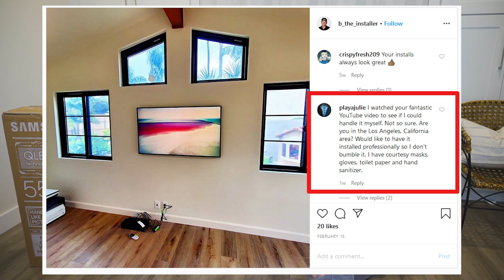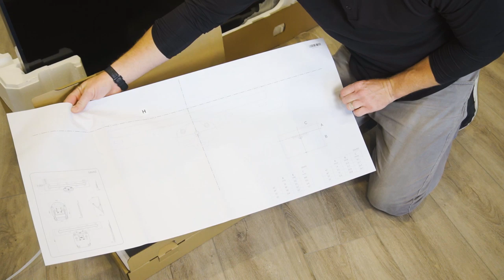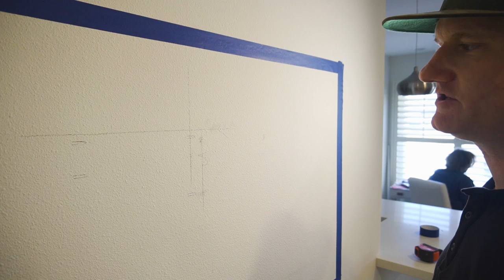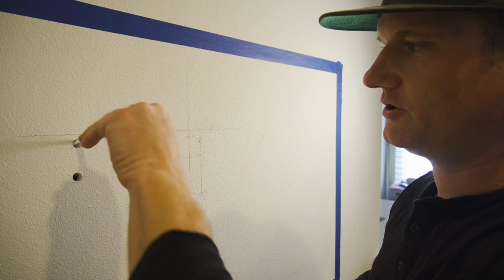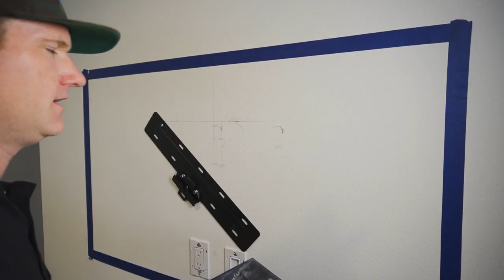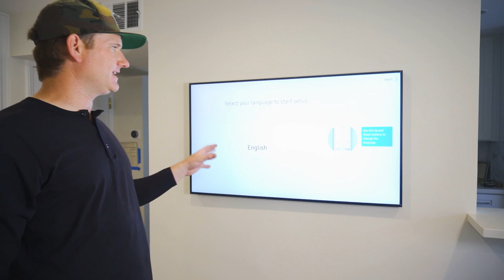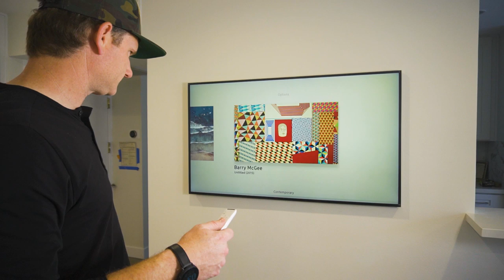Samsung Frame TV Install With No-Gap Wall Mount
The Samsung QLED 4k Frame is back by popular demand.  I had a chance to help out an Instagram Follower by installing her 55" Frame TV on the wall.  With the no-gap mount and showing how to hide the one connect wire and box, this is a great 20 minute unboxing and installation video.

I also show you the ambient mode and all the cool art you can display when the TV is off.  This great Samsung QLED TV doubling as art makes it twice the TV.

Buy a Samsung Frame here. check them out..

55" Samsung Frame w/extra frame [Amazon]
65" Samsung Frame (renewed) Discounted [Amazon]
75" Samsung Frame 4K TV [Amazon]
49" Samsung Frame (renewed) on Amazon [Amazon]

And here are some recommended products, I’ll try to keep it updated

Favorite TVs
LG C9 OLED 2019 [Amazon]
Sony A8G OLED [Amazon]
Samsung Frame [Amazon]
Samsung 7 Series [Amazon]

Best WiFi
Netgear Orbi [Amazon]
Linksys Velop [Amazon]
Amazon Eero [Amazon]

My Gear
Camera [Amazon]
Stabilizer [Amazon]
Lights [Amazon]
Tripod [Amazon]
Sigma 30mm [Amazon]